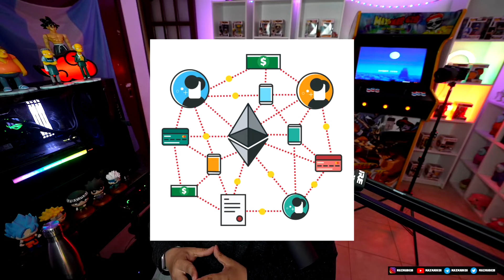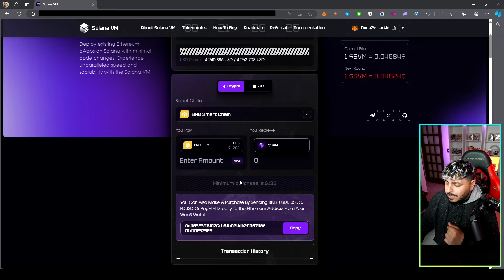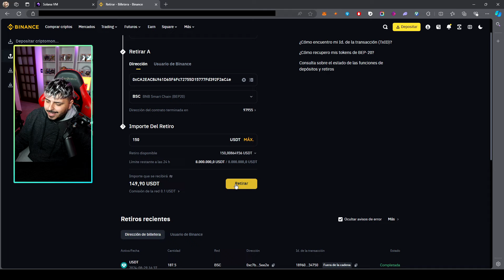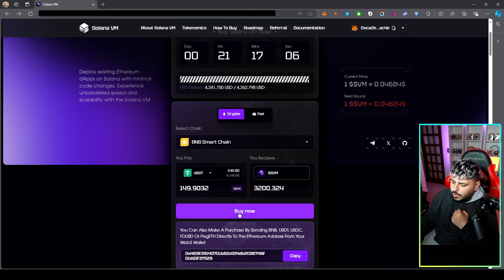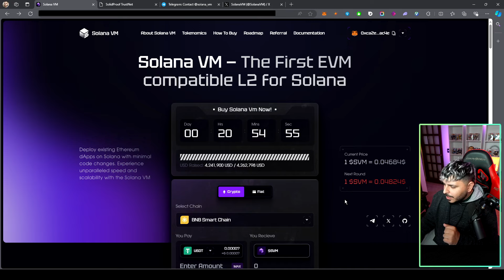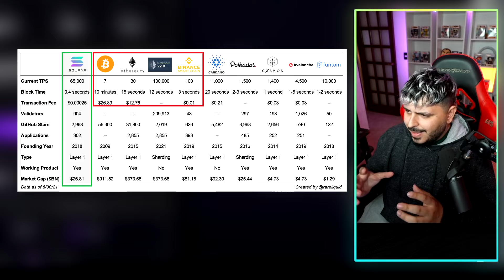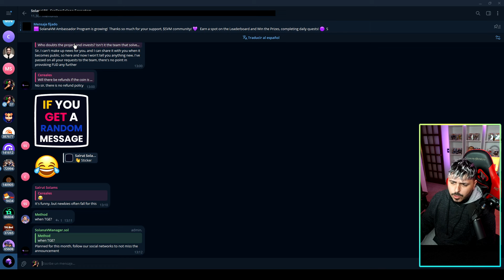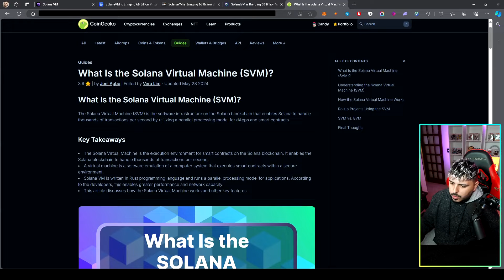SOLANA VM 🚀 SI COMPRASTE EN LA PREVENTA O ESTAS PENSANDO EN INVERTIR TENES QUE SABER ESTO! ⌛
00:05 Inicio del video
01:25 Proyecto Solana VM
02:32 Sorteo semanal!!
02,58 Que es una ICO?
03:58 Vuelvo a intertir en $SVM. Cuanto $$?
07:32 Cuanto voy ganando durante la preventa por las rodas?
08:45 Como agregar $SVM al Metamask
09:17 Caracteristicas de Solana IMPORTANTE!
11:22 Cuadro comparativo
12:06 Cuando se va a enlistar y donde?
12:25 Roadmap - FECHA DEL TGE Y LISTADO EN CEX
13:17 Mi estrategia de inversion
13:41 Es bueno el Marketing de SolanaVM?
14:16 Resumen del video